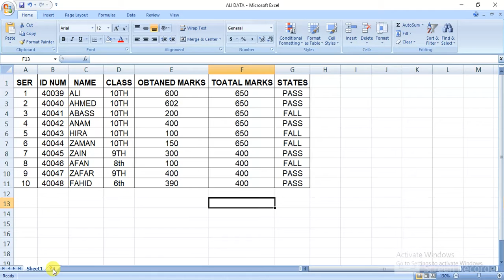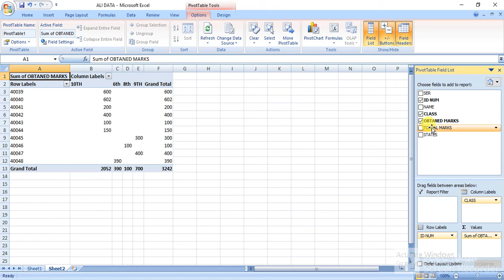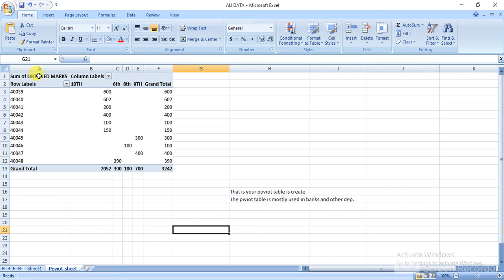Who to used Pivot table in MS Excel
who to use piovet table in MS Excel